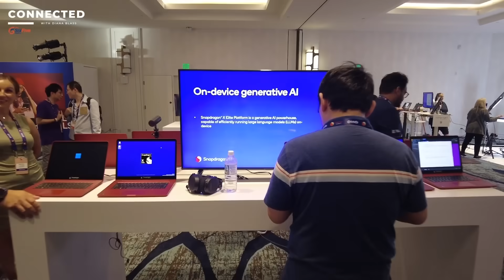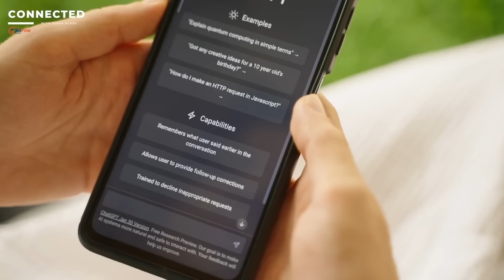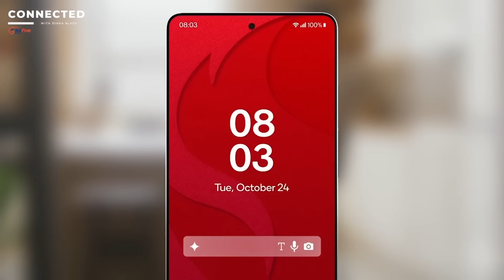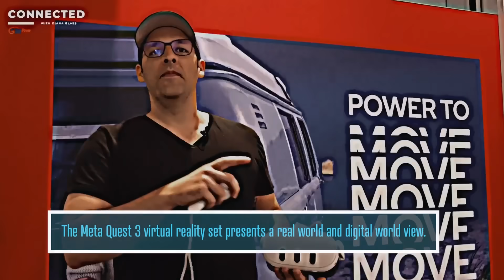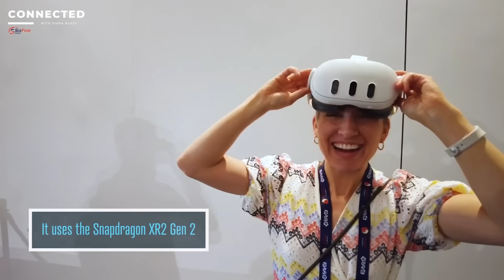The Six Five Connected with Diana Blass — On-Device AI: The Next Battleground for Chips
The chip market is heating up. The new battleground? On-device intelligence, as seen in the latest innovation unveiled at the Snapdragon Summit in Maui. In this episode of The Six Five Connected with Diana Blass, Diana takes you to Hawaii, where Qualcomm announced new chips for PCs and phones, the Snapdragon X Elite and the Snapdragon 8 Gen 3, which bring AI directly on-to the device. Hear about the game-changing value from Qualcomm's Cristiano Amon, Don McGuire and Alex Katouzian with perspective from Daniel Newman of The Futurum Group and Patrick Moorhead of Moor Insights & Strategy.